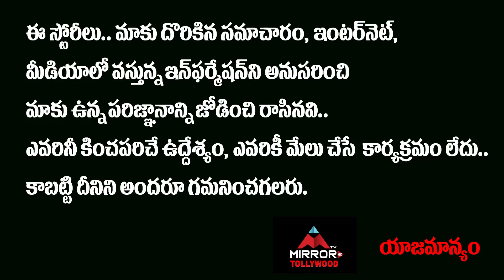Tollwood Producers Given Big Shock to Sudheer Rashmi | Tollywood Latest News | Mirror TV Tollywood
Tollwood Producers Given Big Shock to Sudheer Rashmi

We Here at MIRROR TV Tollywood Cater You All the Exclusive and Latest Movie Related Updates From Tollywood - Latest Film News, Film updates, Movie Reviews, Gossips, Celebrity Interviews, Trailers, Public Talks.